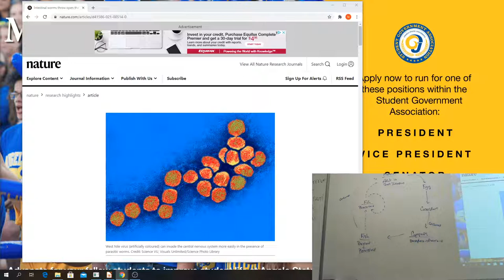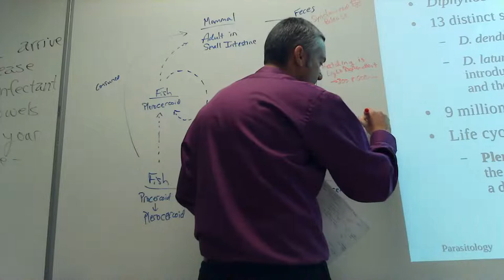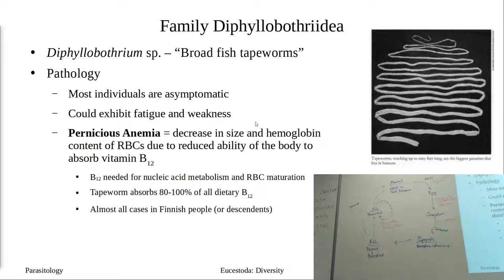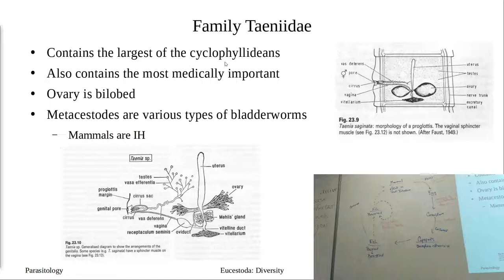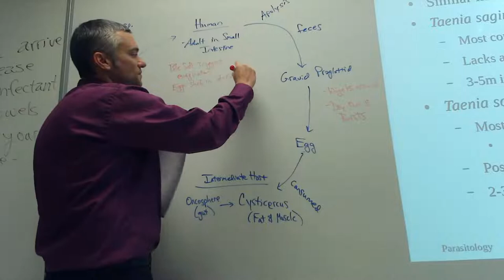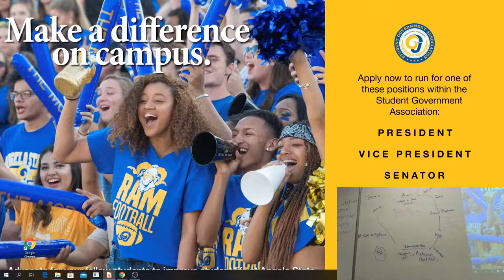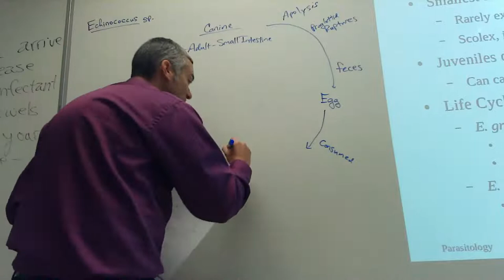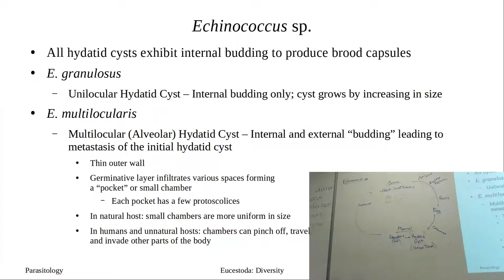Cestode Diversity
Diphyllobothrium pathology; Taenia sp.; Echinococcus sp. Life Cycle